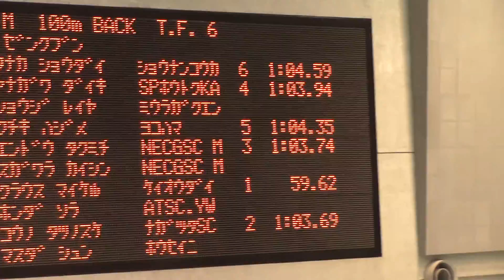国体予選 100Ba クラウス